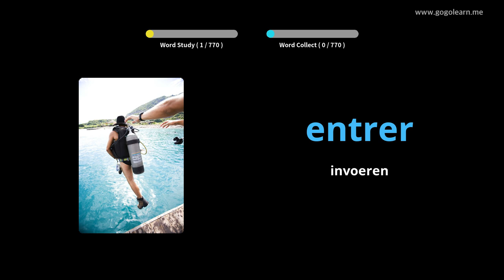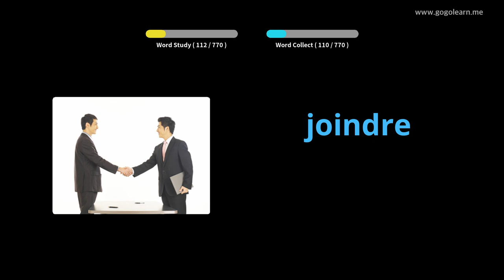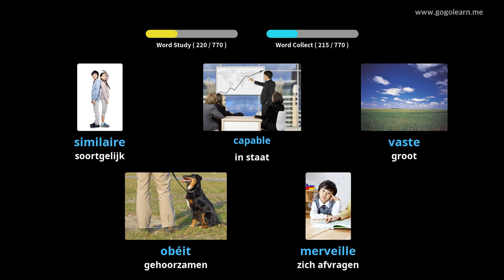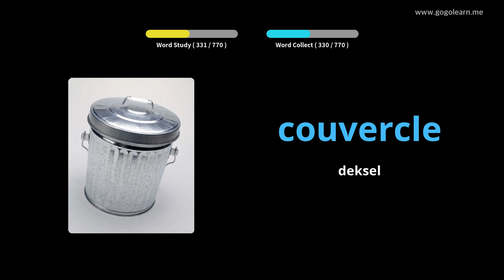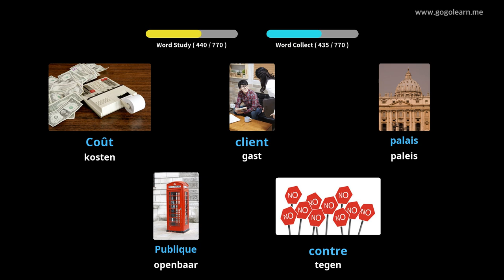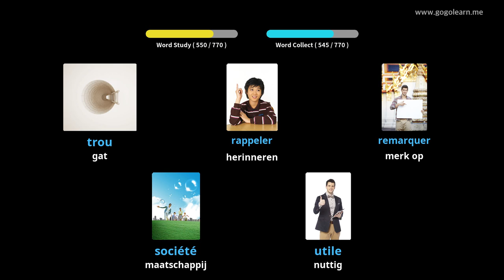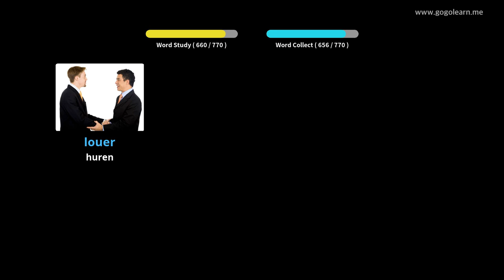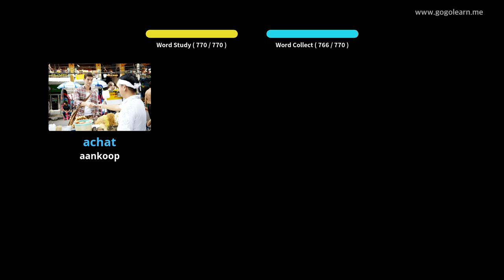French Leren Door Middel Van Foto's |French woordenschat Luisteren Tijdens Het Slapen | Golearn